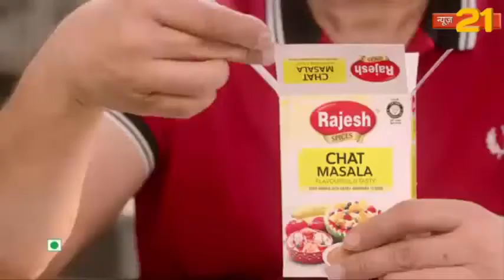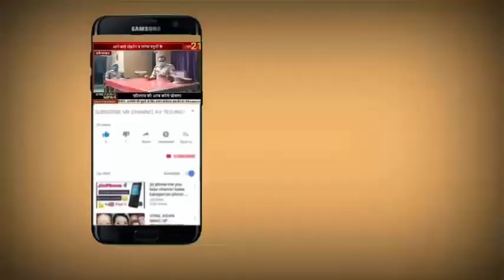अयोध्या उर्वी किचन का भव्य शुभारंभ उद्घाटन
उर्वी किचन का भव्य शुभारंभ उद्घाटन